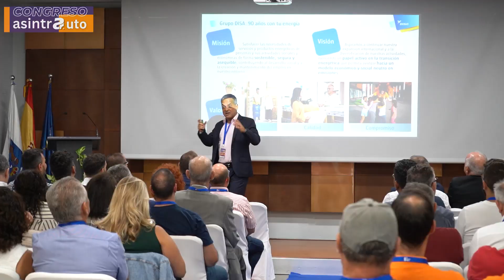I Congreso Asintrauto: valoración de Lara García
Lara García, periodista en el medio “La Comunidad del Taller”, que protagoniza junto con su padre mecánico el perfil en redes sociales “A pie de taller”, canal con miles de seguidores, valora la celebración del Primer Congreso Asintrauto, en el que participaron unos 150 profesionales del motor de Canarias. El evento se celebró el pasado sábado en la sede de Femete (La Laguna) y fue retransmitido en directo. Ha sido organizado por la Asociación Industrial de Talleres de Reparación de Automóviles de la provincia de Santa Cruz de Tenerife (Asintra) con motivo de su 45 aniversario y coorganizado por Femete y el Cabildo Insular de Tenerife.
El simposio ofreció herramientas y recursos para incrementar la productividad y competitividad de estos negocios. Asintrauto contó con DISA como patrocinador principal y también con la aportación de Grupo Desguaces Tenerife, CSM, Espemáquina/Espelube, Comercial Abona, Cecotare, Giet Canarias, Fedeauto, 4T Motor, Wurth, Accesorios Taco y Hermar Comunicación, además de recibir el apoyo de CETRAA y Fecata.